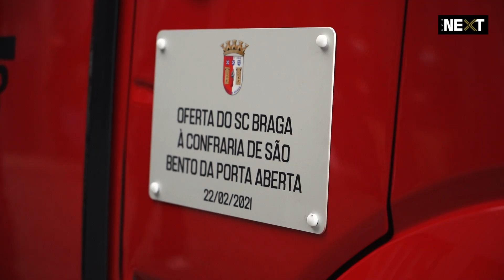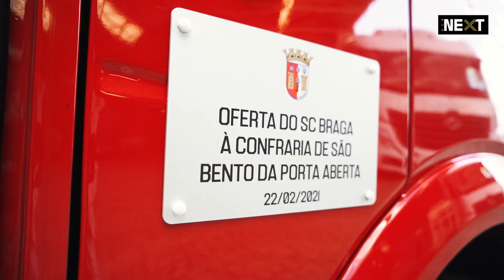𝑺𝑪 𝑩𝒓𝒂𝒈𝒂 𝒅𝒐𝒂 𝒄𝒂𝒓𝒓𝒊𝒏𝒉𝒂 𝒂̀ 𝑪𝒐𝒏𝒇𝒓𝒂𝒓𝒊𝒂 𝒅𝒆 𝑺𝒂̃𝒐 𝑩𝒆𝒏𝒕𝒐 𝒅𝒂 𝑷𝒐𝒓𝒕𝒂 𝑨𝒃𝒆𝒓𝒕𝒂 🚗🤝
Devido à situação pandémica atual, o Clube reviu a sua frota automóvel da formação e decidiu, em sintonia com a Arquidiocese, e no âmbito de mais uma ação do SC Braga Solidário, doar uma carrinha à Confraria de São Bento da Porta Aberta, ao invés de proceder à sua venda ou troca.

O SC Braga continua assim absolutamente comprometido em ser mais do que apenas um clube de futebol, consciente do seu papel de responsabilidade social e de se aproximar cada vez mais às necessidades solidárias da sua região.